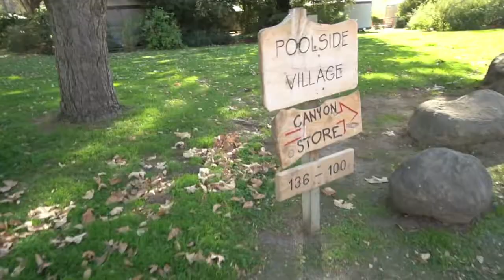El Capitan Camping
A weekend camping with family and friends at El Capitan state beach.

My Gear: Sony a6500